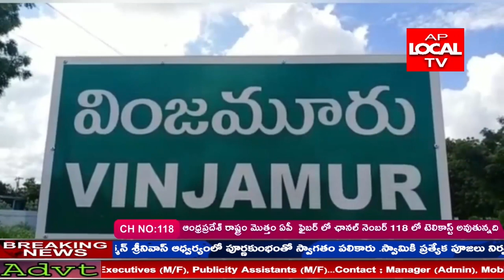18 సంవత్సరాల వయసు కలిగిన ప్రతి ఒక్కరికి ఓటర్ నమోదుచేయాలని వింజమూరు తాసిల్దార్ సుధాకర్ తెలియజేశారు